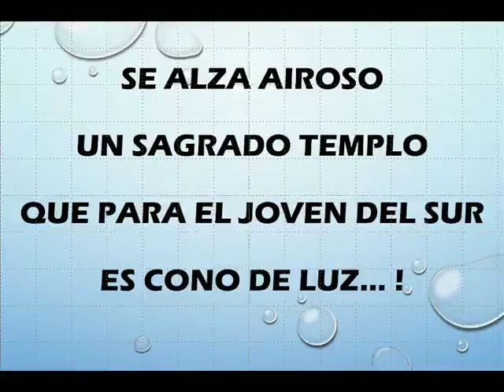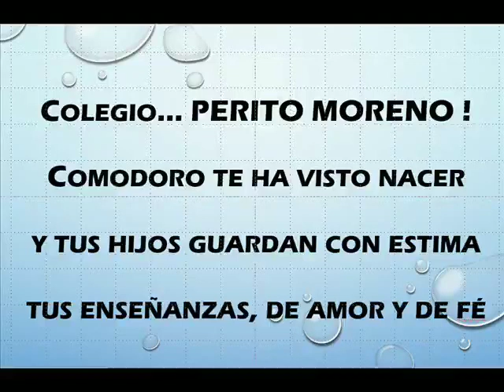Himno del Colegio Perito Moreno ComodoroRivadavia Chubut 🌎🇦🇷